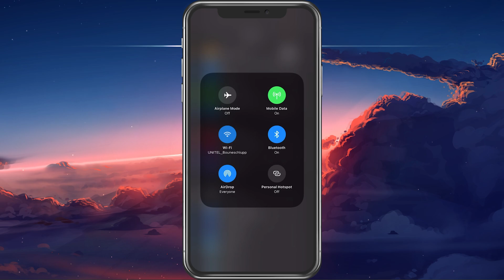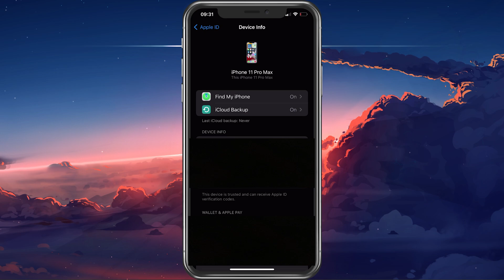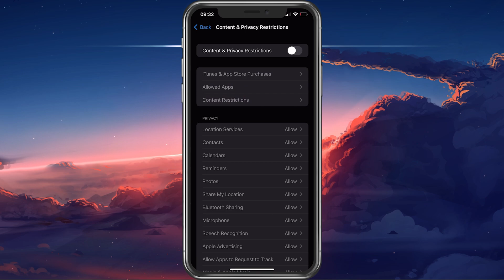Fix Apple ID Verification Failed on iPhone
A short tutorial on how to fix the Apple ID verification failed error you are getting on  your iPhone.

Timestamps:
0:00 - Introduction
0:16 - Date & Time Settings
0:36 - Enable Mobile Data & WiFi
1:00 - Disable Find My & iCloud
1:19 - Apple ID Log Out & In
1:42 - Disable Content Restrictions
2:05 - Disable Share Across Devices
2:15 - Reset iPhone Settings